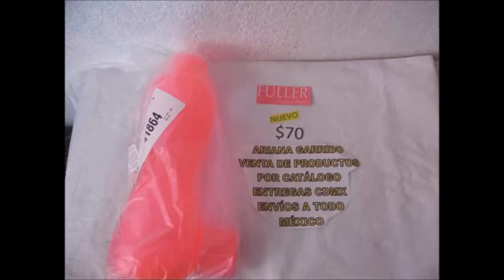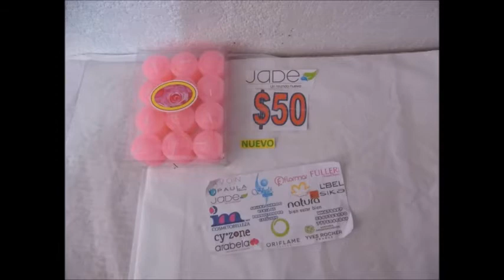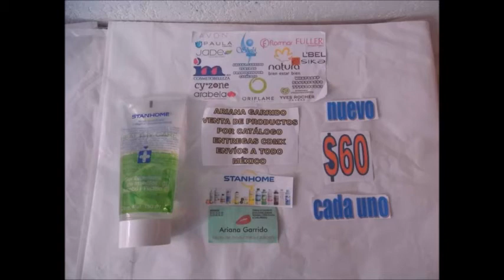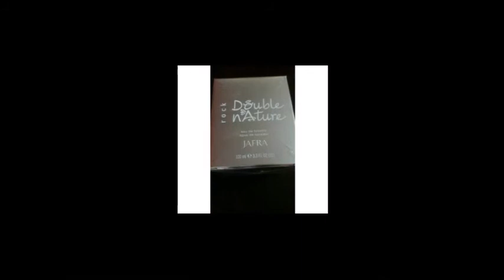Ideas Para El 14 De Febrero 2018